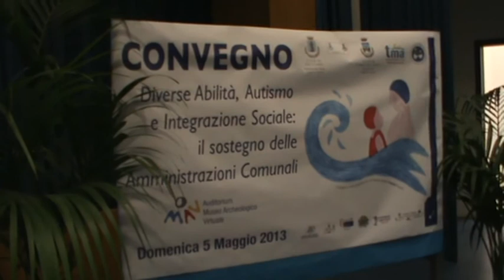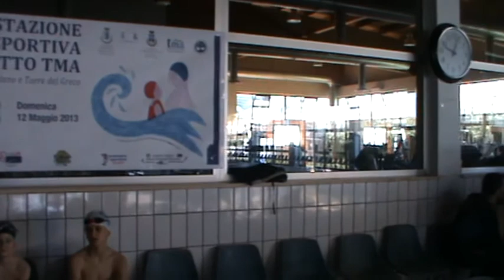Ragazzi autistici in acqua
Convegno e manifestazione sportiva "Progetto TMA" (ragazzi autistici Comuni di Ercolano e di Torre del Greco) alla presenza degli Ass.ri Sacco (Torre del Greco) e Torello (Ercolano) al MAV di Ercolano e al Centro Sportivo Portici.